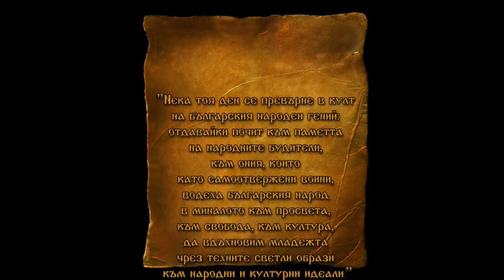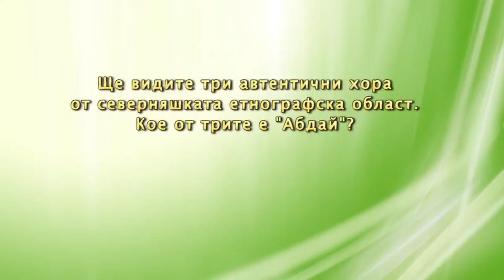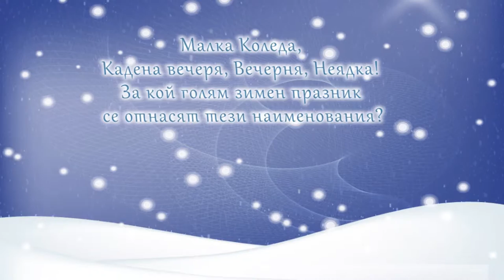DJDZ November2015 753 1nov HD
1. „Знам една страна“ - ФСГП „Ноктюрно” към Община Дупница - гр. Дупница
2. „Радецки“ - Мъжка вокална група към НЧ “Иван Вазов“ -  гр. Сопот
3. „Песен за Хаджи Димитър и Стефан Караджа“ - Васил Минчев - гр. Габрово
4. „Българийо, свята“ - МВГ „ Родолюбие” към НЧ „ Димитър Благоев” – гр. Вълчи дол
5. „Абдай” - ТФ "Дряновски булки" към НЧ "Дряновска пробуда – 2008" - гр. Дряново, обл. Габрово
6. „Прехвръкнало е пиленце“ - Фолклорна група към НЧ „Иван Вазов 1926” - гр. Доспат

1. „Znam edna strana“ - Folklore group for old-urban songs „Noktyurno” at Dupnitsa Municipality - Dupnitsa, Bulgaria
2. „Radetski“ - Male vocal group at “Ivan Vazov“ Community center -  Sopot,Bulgaria
3. „Pesen za Hadzhi Dimitar i Stefan Karadzha“ - Vasil Minchev - Gabrovo, Bulgaria
4. „Balgariyo, svyata“ - Male vocal group „ Rodolyubie” at „Dimitar Blagoev” Community center – Valchi dol, Bulgaria
5. „Abday” - Dance group "Dryanovski bulki" at "Dryanovska probuda – 2008" Community center - Dryanovo, Gabrovo municipality, Bulgaria
6. „Prehvraknalo e pilentse“ - Folklore group at „Ivan Vazov 1926” Community center -  Dospat, Bulgaria